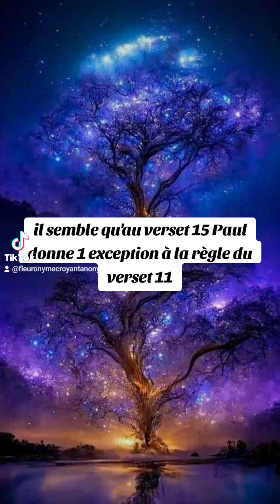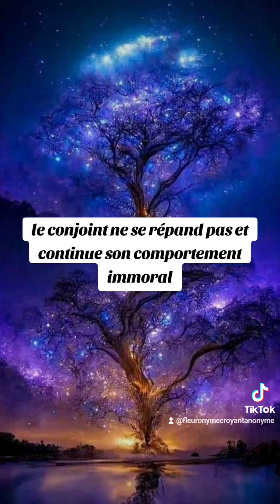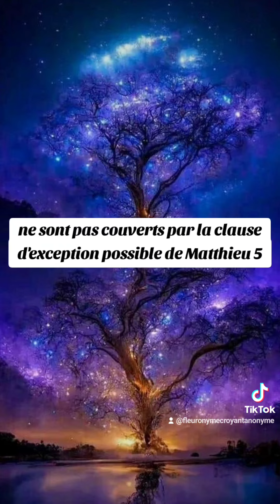🎁 Aujourd'hui au fil des jours je rend Gloire à Dieu en Parole & prière: 17 octobre 2024